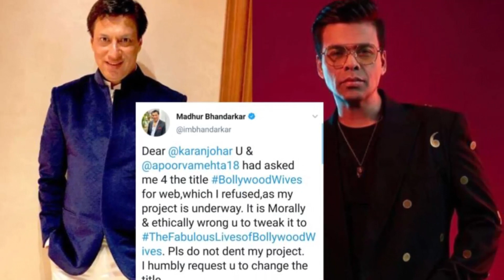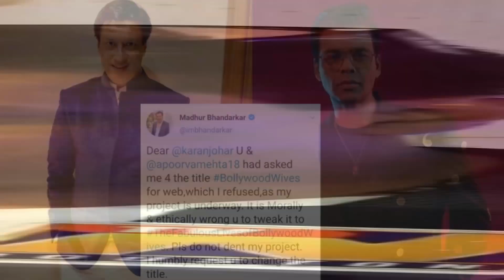Karan Johar Apologises To Madhur Bhandarkar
Karan Johar apologises to Madhur Bhandarkar over their issue with the title of Karan's reality series The Fabulous Lives of Bollywood Wives. Madhur Bhandarkar earlier said that he owned the title Bollywood Wives.